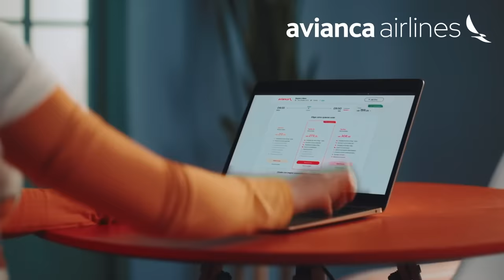Hola a los más de 70 destinos